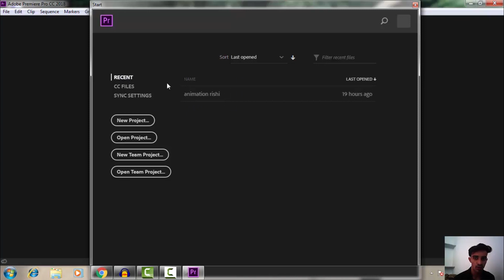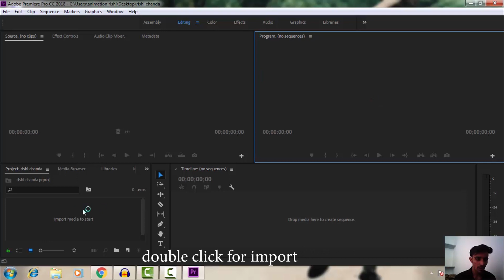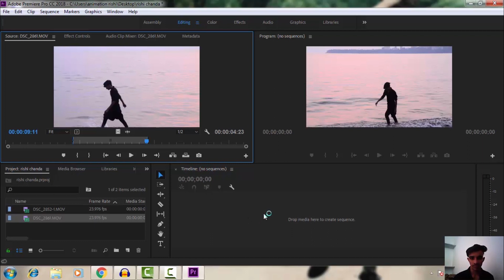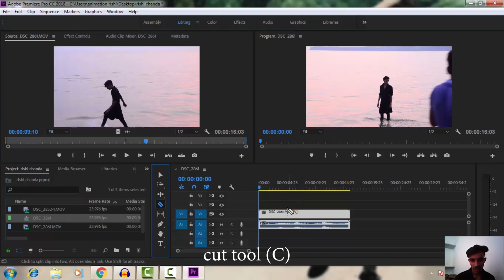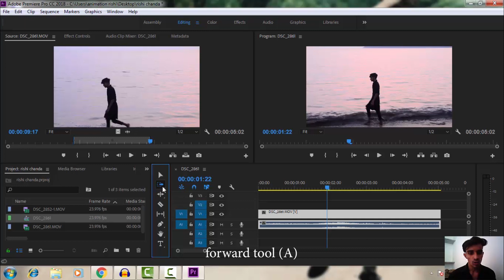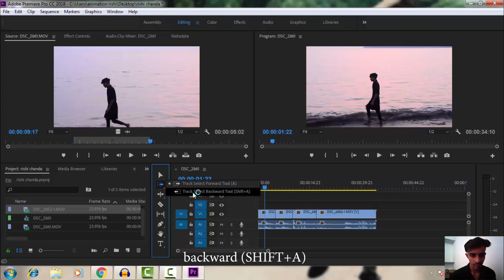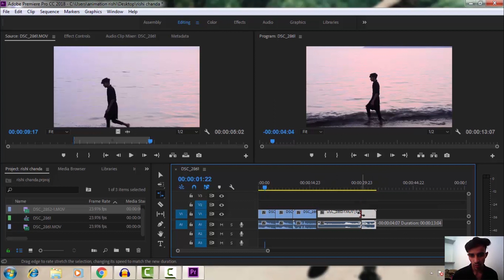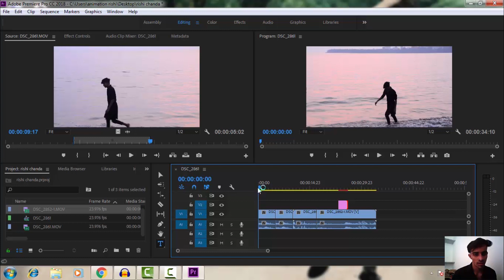adobe premiere pro full tutorial in hindi || basic of premier pro || part 1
HELLO guys !!!

by animation rishi

by animation rishi